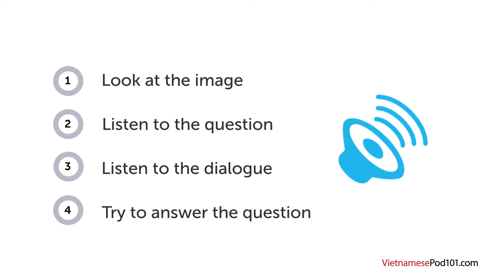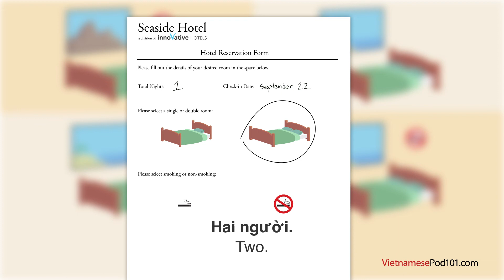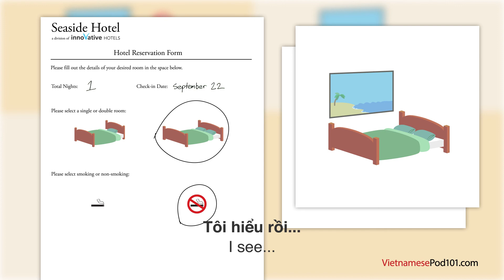Vietnamese Listening Practice - Reserving a Room in Vietnamese